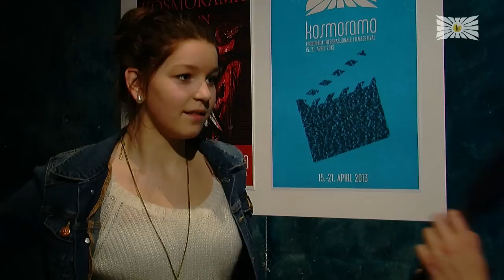Spise, sove dø. Film for ungdomsskolen.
Den kulturelle skolesekken støtter festivalen Kosmorama med en film som er åpen for ungdomsskoleelever i Trondheim og omegn. Årets film er den nye svenske "Spise, sove, dø", som er laget av regidebutanteten Gabriela Pichler. Laget av Karoline Dreier og